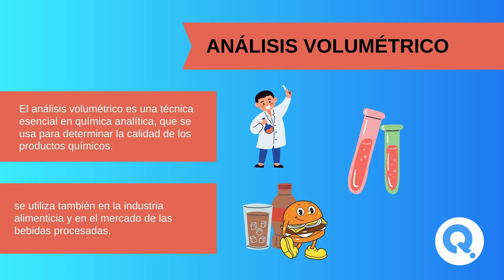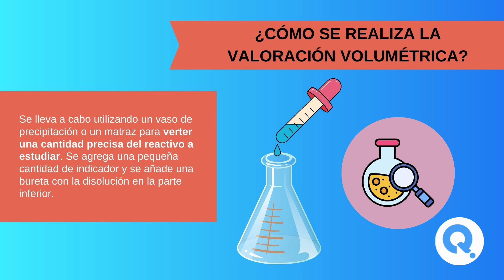👍 ¿Qué es el análisis volumétrico? - Características, métodos, tipos e importancia 👍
¿Qué es el análisis volumétrico? Las matemáticas son una de las materias más complicadas que existen, tanto en el estudio como en la profesión. En este vídeo, exploraremos juntos algunos de los significados más comunes de este termino. ¡No te lo pierdas!